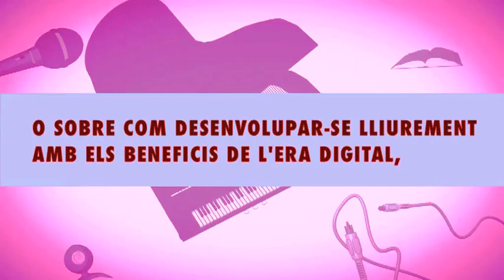Xnet presenta clip FCForum (català)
Fòrum internacional d'accés a la cultura i al coneixement en l'era digital -- Organització i Acció 2011 (FCFòrum)
Barcelona, del 27 al 30 d'octubre de 2010